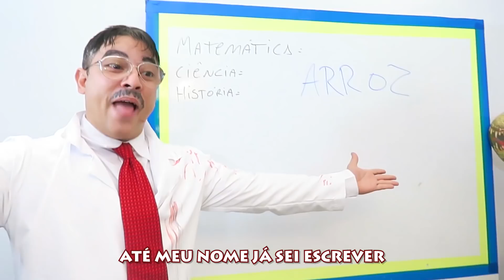Música De Escola | Luccas Neto Poesia Infantil | MINHA ESCOLA 1,2,3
A MINHA ESCOLA
(Vanessa Alves | Luccas Neto | Jafi Augusto)

EU GOSTO TANTO
DA MINHA ESCOLA
É DENTRO DELA
QUE EU VOU CRESCER

OS MEUS AMIGOS
SÃO DIVERTIDOS
NA ESCOLA
APRENDI A LER

EU FAÇO TUDO
NA MINHA ESCOLA
ATÉ MEU NOME
JÁ SEI ESCREVER

É NO RECREIO
QUE EU PULO CORDA
MINHA ESCOLA
NÃO VOU ESQUECER

UM, DOIS, TRÊS
ABC
EU APRENDI ATÉ FALAR INGLÊS
A PROFESSORA
ENSINA TUDO
E EU MOSTRO PRA VOCÊS

ABC

A PROFESSORA
ENSINA TUDO

YES!!

Todos os direiros reservados a Luccas Neto Estudio Original